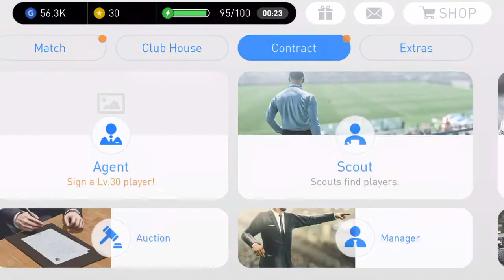Pes2018 mobile LEGEND VOL.15 Brazil France Opening + Online Match got 50 coins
Pes2018mobile pro evolution soccer gameplay

Pes2018 mobile pro evolution soccer gameplay : 100 million celebration tour event
Pes2018 mobile gameplay

Just enjoy the game !

Pes2018 mobile pro evolution soccer opneing
Pes218 mobile Spainish League vol.3 197 stars box draw opening

Hey,guys 👋! I got Cristiano Ronaldo at the first time of the box draw this afternoon 😊😍!The biggest prize of this box !
Now,My Spainish League Tour begin !

I’ll go to great lengths to play pes2018 and make more stunning videos !

This really help me and give me the motivation to make more great videos !

Pes2018 mobile pro evolution soccer gameplay
Pes2018 mobile English League Tour Challenge
Pes2018 UEFA Champions league 17-18 opening

How to get BLACK BALL ? I think it just need some fortune !🤔
I try every ways to get black ball,but it seems to no hacks and cheats 🤔
I’m happy that I got Kane this afternoon ☺️

Don’t forget to watch my UEFA Champions League Opening these three days !
And Italian league gameplay this week !
Everyday Top 10 Goals !
I wish I could got Dybala andHiguain tomorrow !
I like Juventus !

I’ll have more and more gameplay videos like this.
I’m a absolutely pro evolution soccer lover ❤️.
I has thirsted for having every excellent players in my club.

這對我來說是最好不過的了！每日都會發佈影片！
我是台灣人🇹🇼 ！我愛Pes2018 ! 我愛足球 ！
會努力做好下一次的影片！
盡力做好每一次！謝謝你的喜歡、訂閱和收看 ！